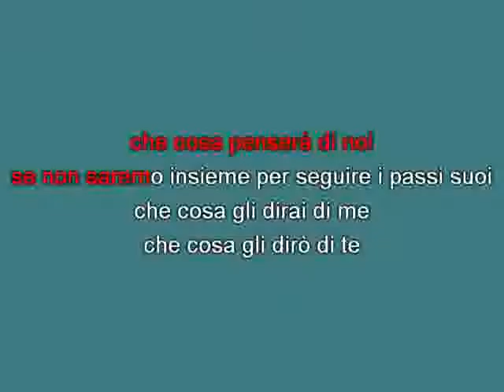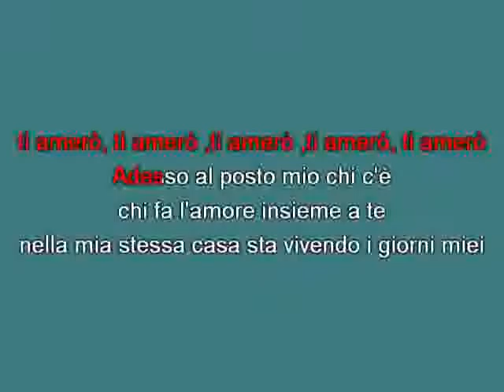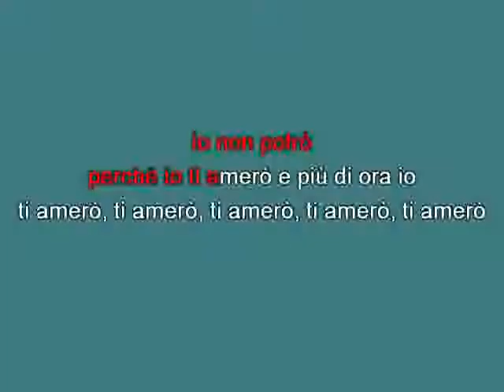Rosanna Fratello il bimbo [karaoke] [karaoke]